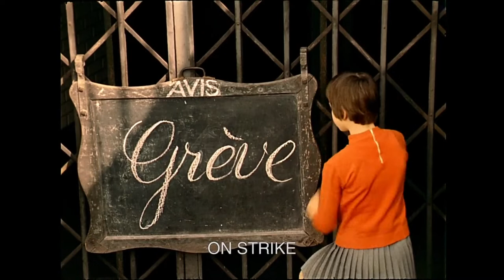Zazie dans le Métro (1960) Directed by Louis Malle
With her mother away for the weekend, a brash and precocious ten-year-old country girl sets out to explore Paris during a Métro strike under her uncle's not-so-watchful eye. But can a little girl cause so much chaos in the city centre?

Director: Louis Malle
Writers: Raymond Queneau(novel)Louis MalleJean-Paul Rappeneau
Stars: Catherine Demongeot, Philippe Noiret, Hubert Deschamps